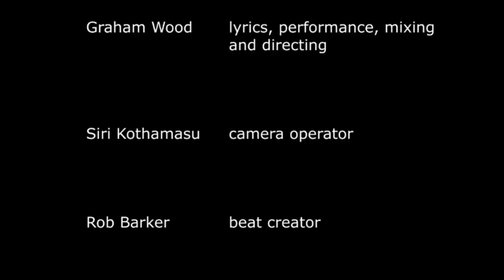THE ERATOSTHENES RAP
Made for a school project. About the greek philosopher eratosthenes.

LYRICS:

Who’s that guy sittin’ right across from me?
Only the globe sized mind behind geography!
The man who measured the earth? It couldn’t possibly!
Yes, it's the one and only Eratosthenes!

An accomplished scholar hailing from ancient greece
Trained his brain at the gym, gathered knowledge like a beast
Versed in Hexameters, Decimeters, and even 4/4
Not a jack, but a master of trades galore!

Made Alexandrian Librarian at Ptolemy’s request
The soon to be chief put his smarts to the test
Couldn’t rest till his mind could give gifts to society
Soon his greatness would expand beyond what the eye can see

To protect and preserve, he seized every book in the nation
Doubled the novel population, gave them public displaytion
On the longest day in summer if the sun shone on a compass
He’d stare at shadows and give you earth’s circumference

When Aristotle spoke of bigotry, of non-greeks as freaks
Our boy Eratosthenes left his legacy bleached
Strolled into the ring like it was one from his armilla sphere
“The earth should only be divided by its hemispheres”

Yet when many think of Greek scholars he was seen as “just another”
Masses only thought of him as beta,  first in prime numbers
Cyrene’s genius just Archemedes Luigi?
Only remembered as the namesake of a deep sea zucchini?

Σαχλαμάρα, Σαχλαμάρες! You all disrespect his name!
I can see him now, rotating like a globe in his grave.
Just cause his critiques of Odyssey have got you really mad
Doesn’t excuse you from saying “upon him, an Illiad!”

(dance break)

But like a true Greek, life ended in tragedy
In old age his eyes met with a double catastrophe
First blinding was from inflammation, second was from gloom
Will to live gone, he refused to consume

Years later Julius Caesar would scorch his repertoire
Troves of dactyls lost, gone the way of the dinosaurs
Kids learn his name as often as we recover his poems
Were taught what he knew, but we’re not taught to know him

So let this be a tribute, to the man of many methods
I’ve told you his name, you better never forget it
Three cheers for Eratosthenes, his sieves, and his smarts
His head was out the clouds, but his mind was in the stars.